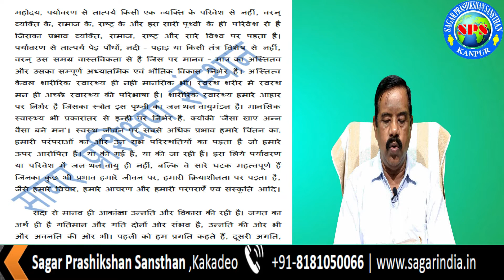Shorthand Dictation - 7 | Speed 100 wpm | Hindi | SSC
SAGAR PRASHIKSHAN SANSTHAN सागर प्रशिक्षण संस्थान
Kanpur Kakadeo

Address : 117/N/11 AVON MARKET KAKADEO KANPUR , UTTAR PRADESH
(NEAR ASHOKSA JWELLERS) PINCODE : 208025
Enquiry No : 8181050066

Established in 1989, is a apex institute of following courses:

Shorthand Course
Stenography Course
Computer Course
Online Typing
STENOGRAPHY